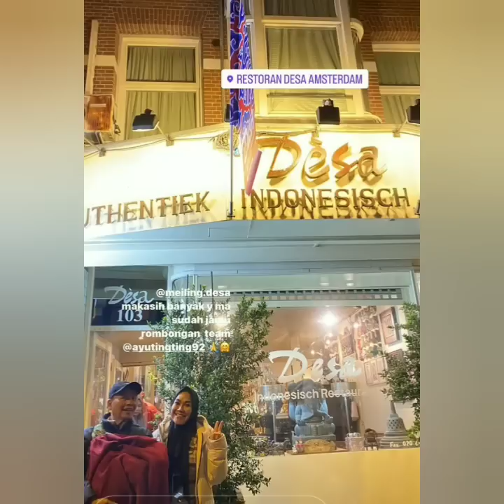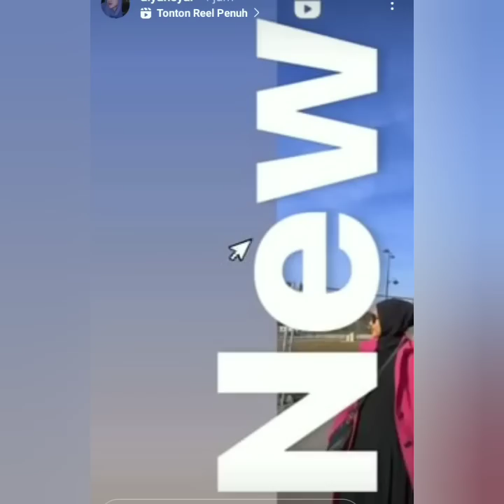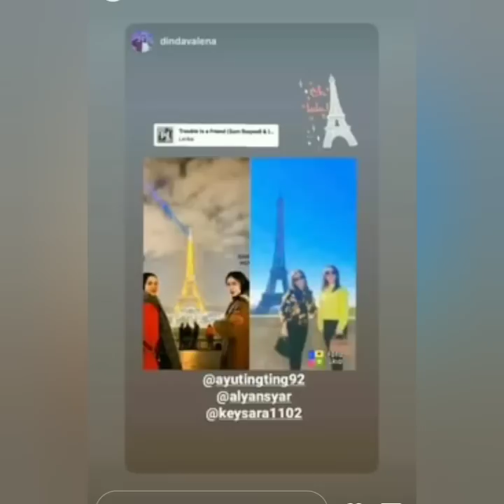FULL KEGIATAN AYUTT HARI TERAKHIR DI AMSTERDAM BERSAMA KELUARGA & ADA INFO ON AIR AYU. COBA SIMAK